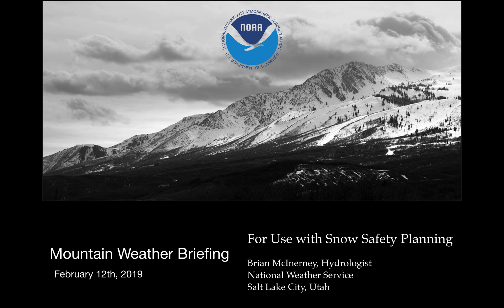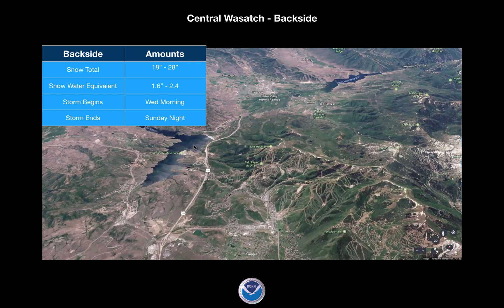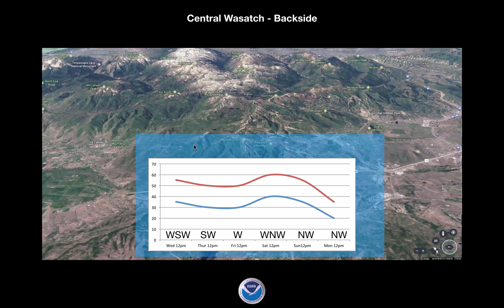Mountain Weather Briefing, February 12th, 2019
This briefing will address a long winter event that's forecast to put down over two feet of snow in most places.  Lot's going on with this storm, so take a look and go from there.